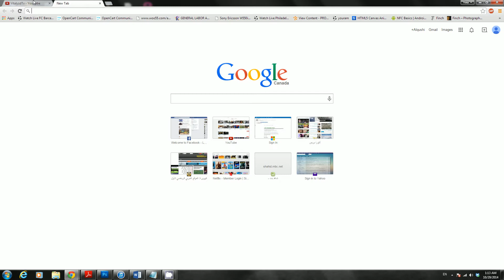How much money does a Youtube Channel make ?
This Video is made to show you how much money does an existing youtube channel can make
Remember !! the information provided in this website might not be %100 correct, its just an estimation